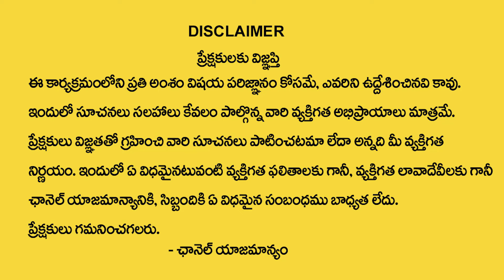Vibrant Vamsi : How to Connect the Universe | Life Changing Secrets | Money Management | Money Coach